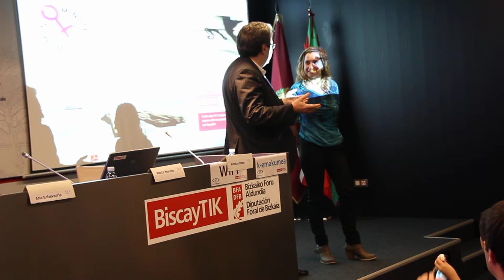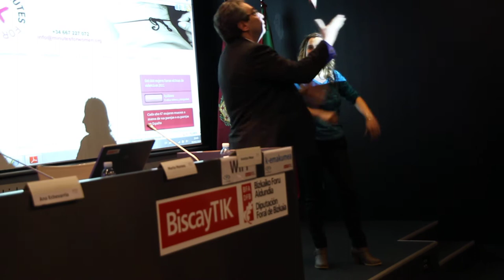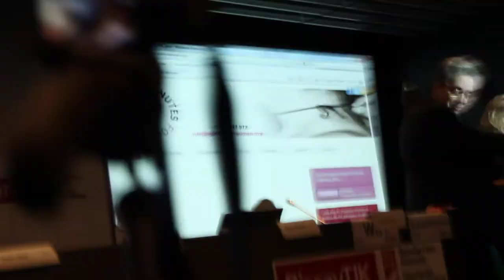Mujer Conectada 10/10 (El mago Valen)